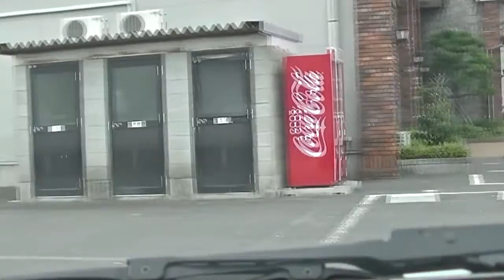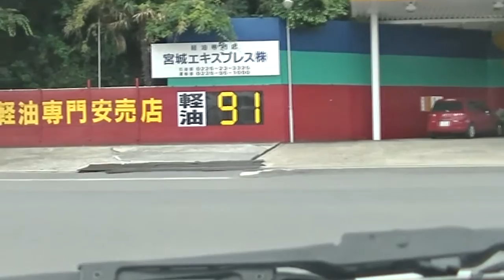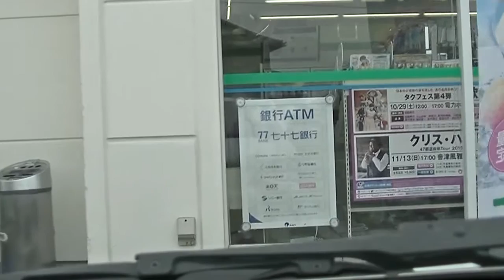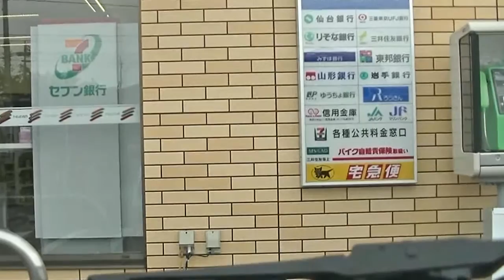【宮城県石巻市・東松島市】市内を巡回 2016-7-21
・セブンイレブン石巻しらさぎ台店～わたなべ整形外科まで
・わたなべ整形外科～すたみな太郎石巻矢本店まで
・すたみな太郎石巻矢本店～セブンイレブン石巻しらさぎ台店まで

今回、籠峰山と、とやけ森山の入口付近を撮影しました。
新蛇田地区の方も少しだけ撮影しています。